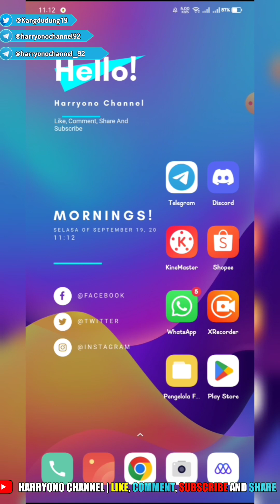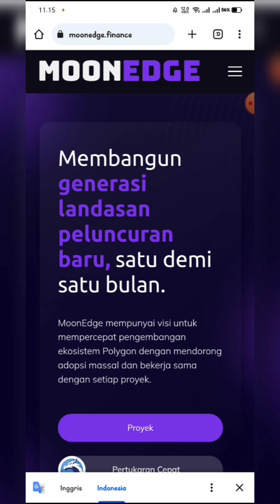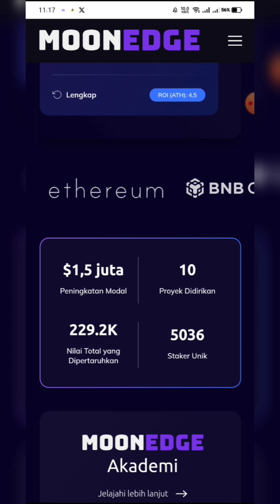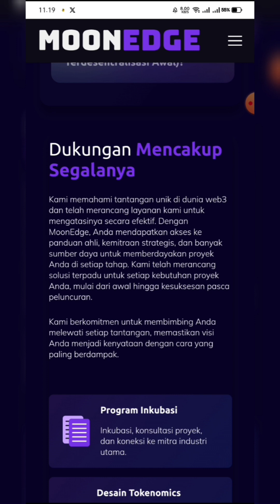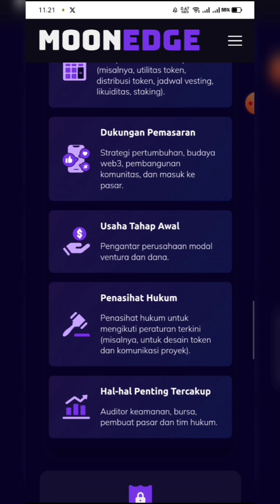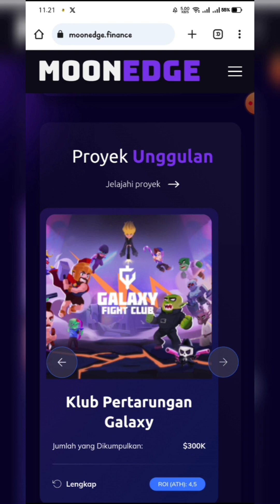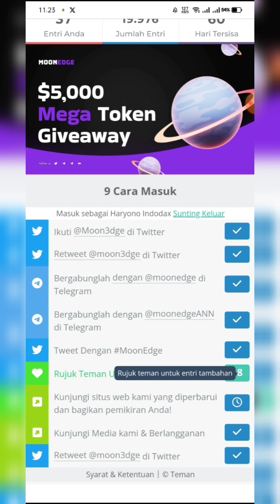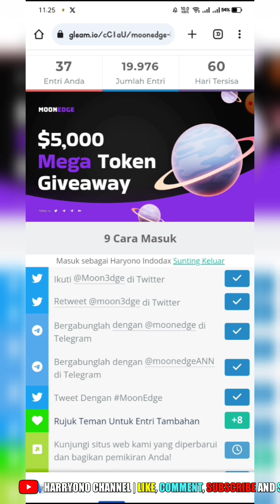Jangan lewatkan Mega Airdrop ‼️ kesempatan Anda untuk menang $5K in $MOONED 💰 MoonEdge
harryonochannel berbagai informasi seputar Crypto, Giveaway Dan airdrops Dan Di setiap Video yang di bagikan hanyalah sekedar Informasi Saja Bukan sebuah ajakan Untuk Berinvestasi Dalam Bentuk Apapun Buat Kalian Semua yang menemukan channel Ini Dan tertarik dengan pembahasannya dan ingin melakukan investasi Diharapkan untuk Disclaimer On Dan Dyor Secara Mandiri

 Airdrops Contes 💰💰
 📣 Dear Friends,

🎁🌙 Don't miss out on your chance to win $5K in $MOONED!

Enter today for your shot at the prize! Good luck! 🚀

Trimakasih
Salam Sukses
Salam Cuan